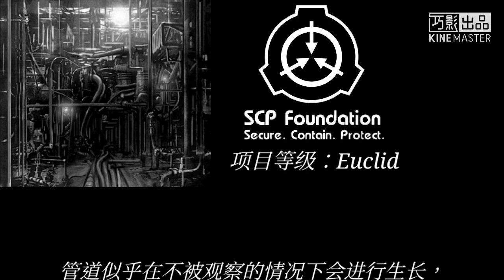SCP-015「惡夢管道」"Pipe Nightmares"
项目编号：SCP-015

项目等级：Euclid

特殊收容措施：SCP-015无法移动，只能原地隔离。任何时候在SCP-015的周围都必须保持2米（6尺）的空隙区域，不允许任何种类的建筑与当前隔离区相连。允许对其进行探索，但必须由配备有足够长度的安全索与GPS的三人小队进行。所有SCP-015的突出部分必须被立即被封死并密封，并标记和记录其位置。

不能在SCP-015内部进行侵略性行为。在SCP-015中的任何地方都不允许使用手动或电动工具。不允许对SCP-015的任何地方进行维护或维修。

描述：SCP-015位于███████的一間被一团管道，通风管，锅炉及其它各种各样铅管制造设备所塞满的仓库内。管道似乎在不被观察的情况下会进行生长，并试图通过下水道与其它地下管道连接附近的建筑。目前估计SCP-015包含超过190公里（120英里）的管道，直径在2.5厘米到超过1米之间。一些管道看起来比较新，其它的则有些生锈并有裂缝。据报告管道是由骨头，木材，钢铁，被挤压的灰烬，人类的肉体，玻璃及花岗岩组成的。没有管道被发现由铅，塑料，铜或任何传统的管道制造材料组成。

SCP-015会对侵略行为和工具产生反应。任何表现出暴力倾向，携带工具或无论用什么方法试图去修理或毁坏SCP-015的人员会引起SCP-015的反应。作出行动者身边的管道会爆裂，并对目标身上喷射其內含物数秒直到管道的流动突然停止。据报告管道中喷出的物质包含油，水银，老鼠，至今未被鉴定出的某种昆虫碎片，碎玻璃，海水，内脏与铁水。管道会持续在受试者周围爆裂直到目标死亡或撤退。

SCP-015在吞噬了这个地区内的11棟建筑后被截断到当前的建筑。至今已有11个人被杀，超过20个人失踪。报告说SCP-015内部曾经传出求饶声与惨叫声。